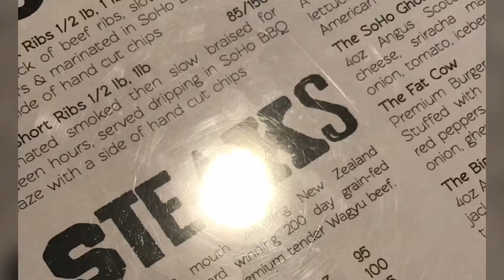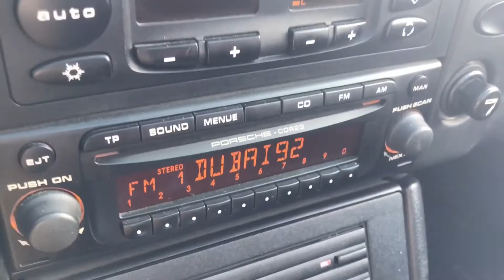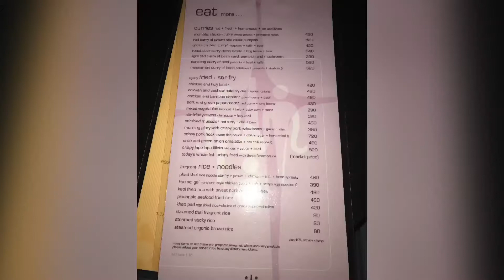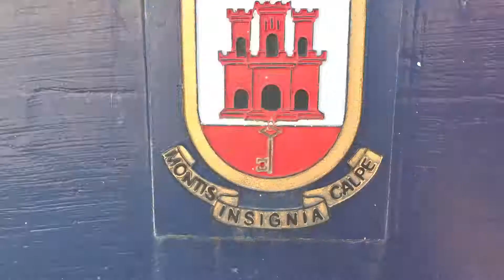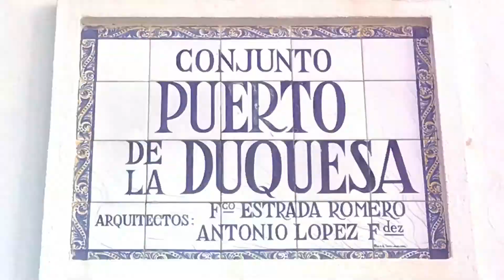Spring & More 2017